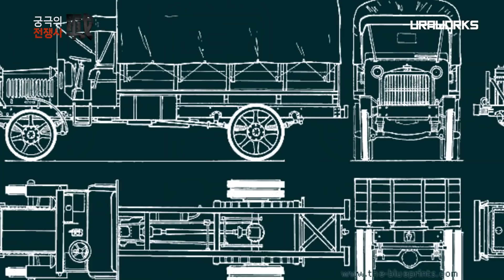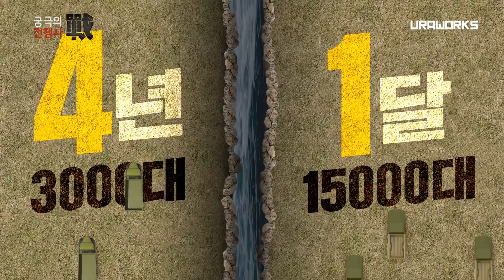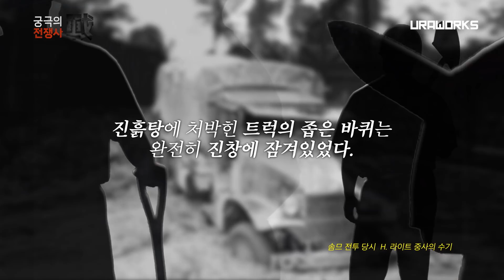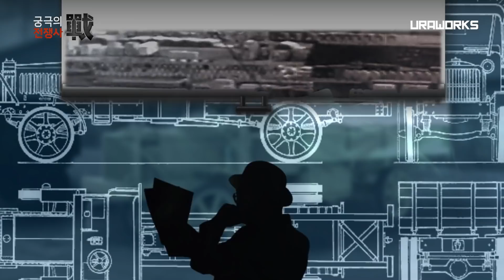[궁극의 전쟁사] '만들기 시작해서 많이 만들었습니다' - 1차 세계대전 미국 군용트럭의 역사 feat.포드, 리버티 트럭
이번 편은 1차 세계대전 미국 군용트럭의 역사입니다.

100년 미군은 우리가 알고 있던 미군이 아니다?
3류 군대에서 천조국을 향해 발돋움할 수 있었던 미국 군용트럭의 역사에 대해서 알아봅니다.